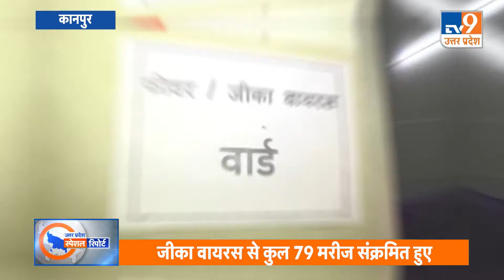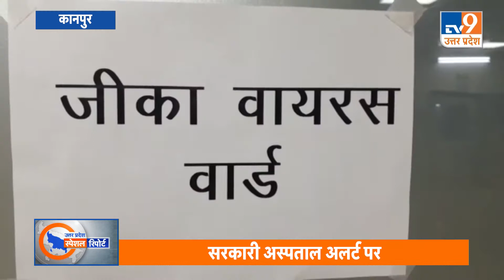TV9UPUK Uttar Pradesh| Zika Virus को लेकर निर्देश जारी | सरकारी अस्पताल अलर्ट पर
कानपुर में जीका वायरस तेजी से अपने पैर पसार रहा है। शनिवार को एक साथ 13 लोगों में वायरस की पुष्टि हुई है। इनमें तीन महिलाएं हैं। इसके साथ ही शहर में कुल जीका संक्रमितों की संख्या 79 पहुंच गई। मामलों की बढ़ती संख्या को देखते हुए सरकारी अस्पतालों को अलर्ट पर रखा गया है